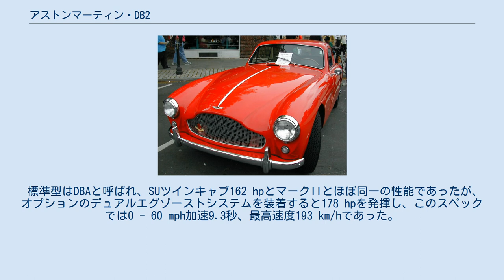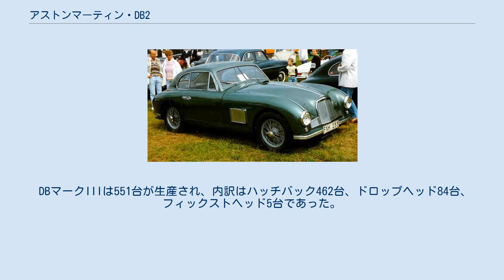アストンマーティン・DB2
DB2は、イギリスの高級スポーツカーメーカー・アストンマーティン・ラゴンダが1950年5月-1959年7月まで製造したスポーツカーである。
プロトタイプが1949年のル・マン24時間レースに出走した後、1950年4月のニューヨーク国際オートショーで市販モデルが初公開された。
 DB2クーペ（初期型） 実業家デヴィッド・ブラウン（David Brown ）の経営となって最初の市販車となった2リットル・スポーツ（DB2の登場後、DB1と呼ばれるようになった）のエンジンはOHV4気筒1,970ccに過ぎなかったが、後継車として開発されたDB2には、ウォルター・オーウェン・ベントレー設計でラゴンダ（Lagonda）が製造した水冷直列6気筒の鋳鉄製ブロックのVB6E型DOHCエンジンが搭載され、性能面では長足の進歩を遂げていた。
2.6リットルの標準仕様では2基のSU製キャブレターから105英馬力（以降hp）を、1951年1月に追加された高性能版の「ヴァンテージ」（Vantage ）仕様では圧縮比を8.16:1にアップし大径のキャブレターを装着し125hpを発揮した。
この結果動力性能は飛躍的に進歩し、イギリスの自動車誌「ザ・モーター」（The Motor ）のテストでは標準型でも最高速度187.3キロメートル毎時（以降km/h）、0-60マイル毎時（97km/h）加速11.2秒という、今日の路上でも通用するほどの動力性能を発揮した。
 シャシーはDB1と同じくクロード・ヒル（Claude Hill ）の設計で、比較的太い角断面鋼管組みで主構造を形成し、フランク・フィーリー（Frank Feeley ）がデザインしたアルミニウム製ボディが被せられた。
このボディはフェンダーが車体に完全に融合した戦後型の2ドア・クーペとなり、DB1の過渡的なデザインとは著しい対照を示している。
後部には小さなトランクリッドがあったがこれはスペアタイヤのためのもので、手荷物は室内から出し入れされた。
 モータースポーツでも活躍し、1950年のル・マン24時間レースでクラス優勝を遂げ、英国を代表する高性能スポーツカーブランドとしてのアストンマーティンのイメージはこのDB2によって確固たるものとなった。
デビューがニューヨーク国際オートショーであったことに示されているように対米輸出もDB2から本格化した。
 411台が作られ、最初の49台には独立したサイドグリルと、ボディサイドの四角い通気グリルが特徴となっていた。
その後のモデルではサイドグリルは廃され、フロントグリルも一体的なデザインに改められた。
また、生産台数のうち102台は1950年の後半になって追加された2ドア・ドロップヘッドクーペであった。
 DB2/4マークI リアビュー 1953年10月に登場したDB2/4はDB2を2+2座席とし、スペアタイヤ用だったトランクリッドをバックドアに改めたモデルで、折りたたみ式のリアシートも装備されており、今日のハッチバック型スポーツクーペの元祖と言うべき一台である。
DB2時代同様にドロップヘッド・クーペも用意された。
その他外観上では曲面フロントウインドシールドガラス、大型化されたバンパー、ヘッドランプの高さ変更などで識別される。
 エンジンは当初はDB2のVB6E型を踏襲したが、1954年半ばにはVB6/J型・2,922 cc 140 hpに強化され、最高速度は193 km/hに達した。
 DB2/4も1955年のラリー・モンテカルロやミッレミリアに出場したが、この頃になるとアストンマーティンのレース活動はレーシングモデルであるDB3（英語版）が中心となっていた。
 1955年にはDB2/4マークIIに発展した。
エンジンはDB3Sでの経験を採り入れた大径バルブを採用して165 hpに強化され、流行に影響されてボディには小さなテールフィンが追加された。
リアランプ自体は当時のヒルマン・ミンクスのものを流用した。
また2シーターで普通のトランクリッド付きのフィックストヘッドクーペも追加された。
 なお、マークIIになって車体の製造は従来のフェルサム（Feltham ）からティックフォード（Tickford ）に移管されたが、ここもデヴィッド・ブラウンが1954年に買収した会社であった。
後年DB4が登場する頃になると、アストンマーティンの生産工程全体がティックフォードのあるニューポート・パグネル（Newport Pagn...